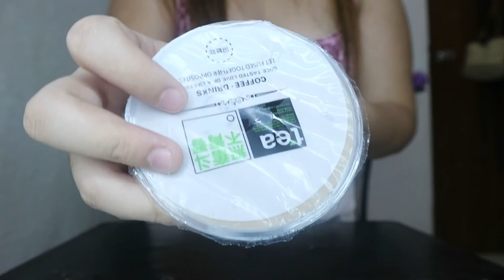DESSERT RED VELVET CAKE AND CHOCOLATE MILKTEA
Whaadup Guys! Please like, comment and share and If you’re not yet subscribed, please subscribe and don’t forget to click the notification bell beside it so you can be a part of the JandJ Vlogs.

 👇🏻A C T I V E A C C O U N T S 👇🏻

FB page: J and J Vlogs

📷 VLOGGING GEARS
-Iphone X
-Canon Eos M10
-Vlogging Lens - 15mm-45mm
-Gopro 7
-Drone mavic air(ctto)

💻EDITING SOFTWARES
-Adobe Premiere pro
-Inshot (IOS)